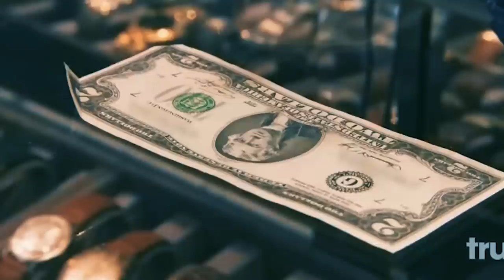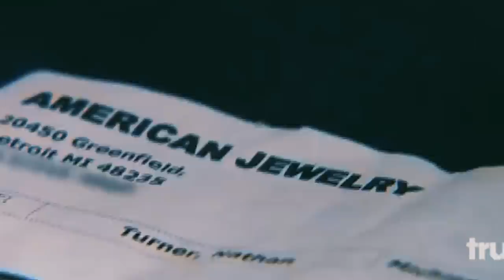Fake Items That Almost FOOLED The Hardcore Pawn Cast!